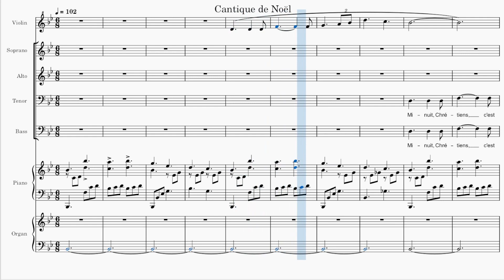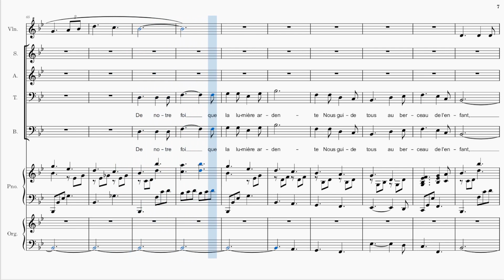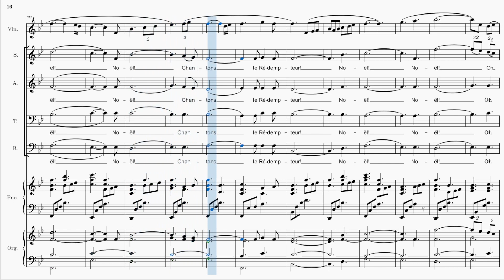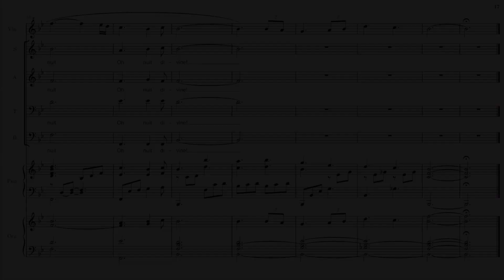Cantique de Noël (Minuit, Chrétiens!) SATB Musique arrangée par Sally deFord Reprise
Dédié au Dr Jared Halverson

Paroles:
Minuit! Chrétiens, c'est l'heure solennelle
Où l'homme Dieu descendit jusqu'à nous
Pour effacer la tache originelle
Et de son père arrêter le courroux
Le monde entier tressaille d'espérance
A cette nuit qui lui donne un sauveur
Peuple, à genoux, attends ta délivrance
Noël! Noël! Voici le Rédempteur!

De notre foi que la lumière ardente
Nous guide tous au berceau de l'Enfant
Comme autrefois, une étoile brillante
Y conduisit les chefs de l'Orient
Le Roi des rois naît dans une humble crèche
Puissants du jour, fiers de votre grandeur,
A votre orgueil c'est de là qu'un Dieu prêche
Courbez vos fronts devant le Rédempteur!

Le Rédempteur a brisé toute entrave
La Terre est libre et le ciel est ouvert
Il voit un frère où n'était qu'un esclave
L'amour unit ceux qu'enchaînait le fer
Qui lui dira notre reconnaissance?
C'est pour nous tous qu'il naît, qu'il souffre et meurt
Peuple, debout! chante ta délivrance
Noël! Noël! Chantons le Rédempteur!